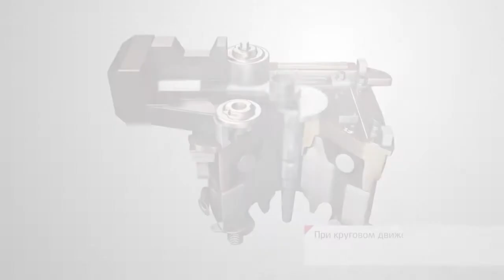Преимущества линейного компрессора LG | онлайн-гипермаркет 21 vek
Обычный круговой компрессор при движении создаёт 4 точки трения, что увеличивает энергопотребление и износ самого компрессора. Новый компрессор, благодаря линейному движению экономит гораздо больше энергии и добивается максимальной эффективности.